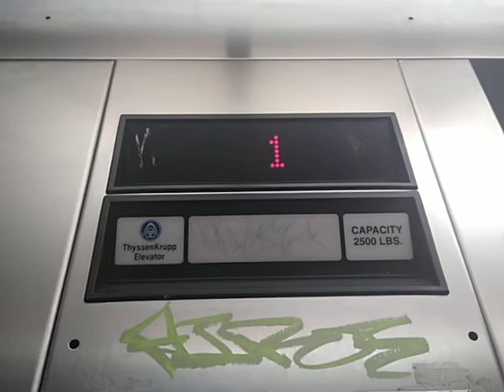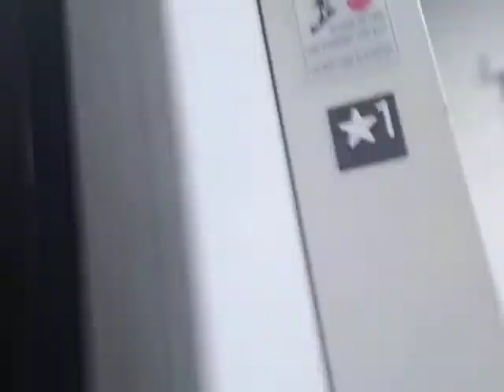ThyssenKrupp Impulse Elevator at CVS Pharmacy Los Angeles, CA